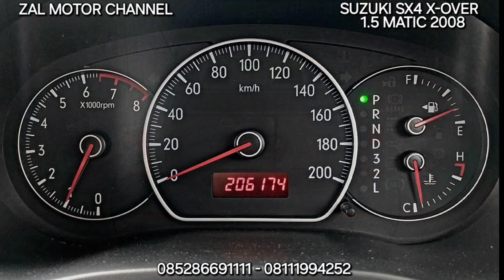🔴 [PHOTO] SUZUKI SX4 X-OVER 1.5 MATIC 2008 92JT KM 206RB MOBIL BEKAS ZAL MOTOR CHANNEL?!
SUZUKI SX4 X-OVER 1.5 MATIC 2008 ABU-ABU METALIK

KM 206xxx
Pajak Hidup sd 24 Juli 2025
STNK dan Nopol sd 24 Juli 2028
Nopol B Jakarta (Ganjil)
Buku Service, Record Suzuki sd KM 35xxx
Label Service Terakhir
Spion Retract
Audio Steering Button

Mobil Terawat, Bodi Mulus, Interior Bersih & Rapi, Mesin Sehat, Kaki-kaki Senyap, Elektrik Normal, Transmisi Matic Responsif, AC Dingin, Ban OK, Mobil Siap Pakai.

Silahkan Hubungi & Kunjungi :
Zal Motor
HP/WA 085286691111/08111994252